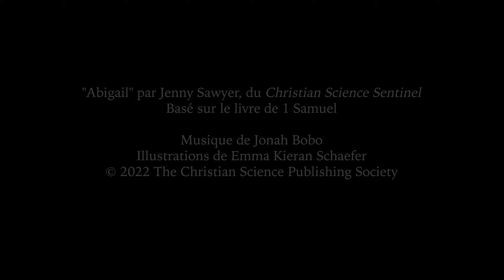L'histoire d'Abigail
Un récit basé sur le personnage biblique d'Abigail, parfait pour les enfants de 4 à 8 ans et plus.